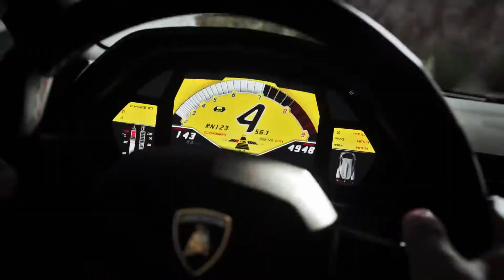Driveclub – Lamborghini DLC Trailer (PlayStation 4)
Więcej o DriveClub